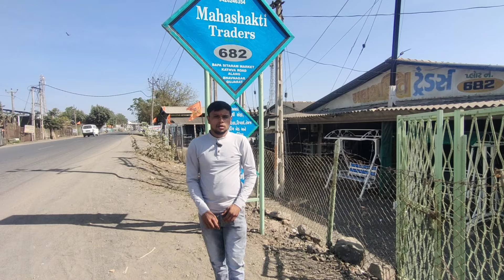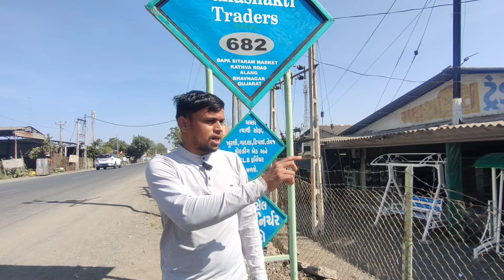अलंग का फोल्डिंग 🛏️ बेड || alang market || सबसे सस्ता फोल्डिंग बेड..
इस plot mein se aapko seti, seti का पूरा सेट, टेबल, study table, कंप्यूटर टेबल, ऑफिस टेबल, p,l,b का प्लाई
दरवाजे का प्लाई,,

मतलब फर्नीचर का सारा सामान मिल जाएगा,
अगर आप लोगों को सस्ता और बढ़िया सामान चाहिए तो एक बार महाशक्ति प्लॉट का विजिट जरूर कीजिए

एड्रेस आप सभी को बता देता हूं और आप अलग में कभी भी आना चाहते हो और अलग में से कोई भी सामान खरीदना चाहते हो तो मेरा कांटेक्ट है मेरा कांटेक्ट नंबर है

 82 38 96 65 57 watsapp no 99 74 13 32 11
  plot oner no 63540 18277

add Gujarat dis Bhavnagar Trapaj main alang ship breking yard market...

धनयवाद... जय हिन्द. 🇮🇳🇮🇳🇮🇳